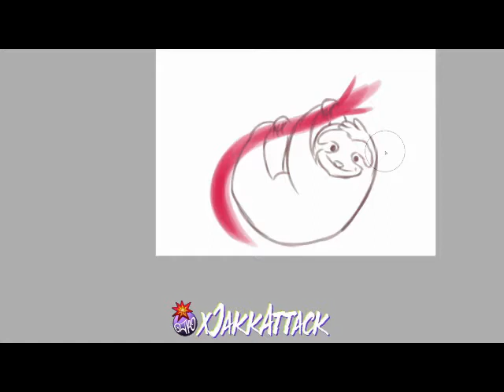Hanging in there Icon for SlothHazel Time Lapse